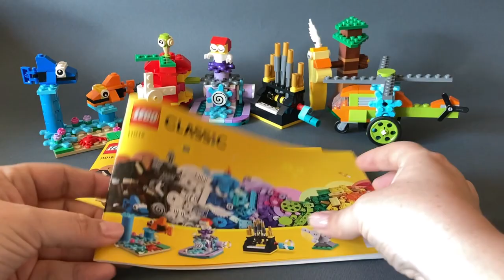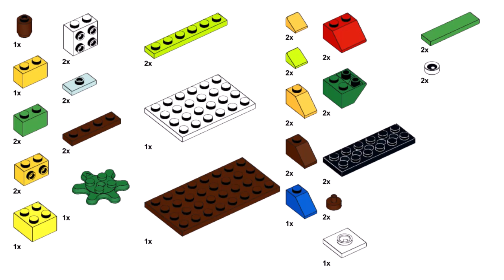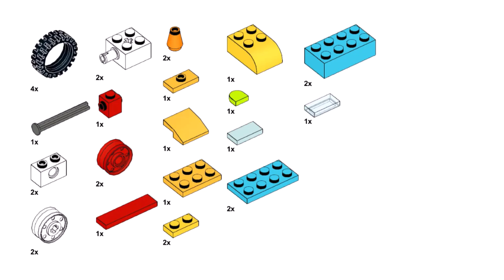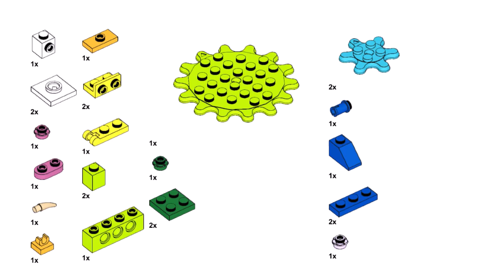NEW SUB SETS Lego classic 11019 ideas How to build easy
All 5 models in the video can be built at the same time. Moreover, they can be built from the parts left after the construction of all 7 models that are in the paper instructions.
How to build a ship, a hummingbird, a quad bike, a revolving door and a mini house with Lego classic 11019?

00:00 start Lego classic 11019 SUB SETS
03:55 building Lego classic 11019 Pirate ship
07:26 building Lego classic 11019 Quad bike
09:52 building Lego classic 11019 Hummingbird
11:35 building Lego classic 11019 Revolving door
12:40 building Lego classic 11019 Mini house